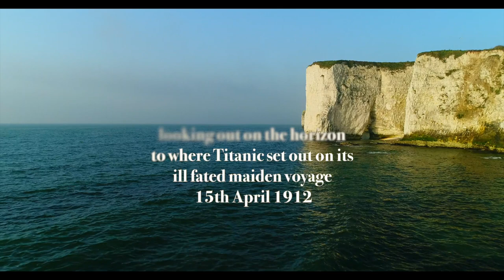Erin Lament David Daly